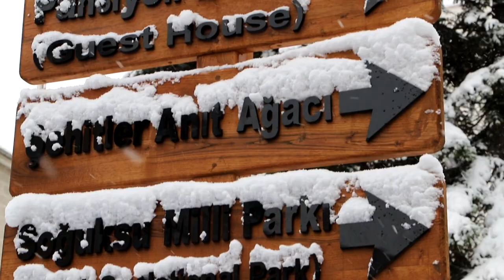Kızılcahamam'da Kar Başka Bir Güzel